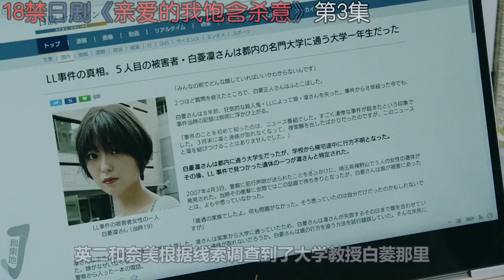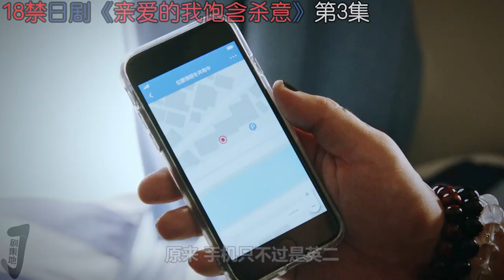【剧集地】凶杀心动！男主与女友被共同绑架，各种痛苦刑罚轮番上阵！日剧《亲爱的我饱含杀意》第3集！日劇推薦|劇集地影視解說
类型: 悬疑 / 犯罪
日劇 影視解說 悬疑 本頻道製作的所有作品都是以電影或紀錄片為主題，絕對不包含成人元素。 切勿在現實生活中模仿或傳播這些行為。